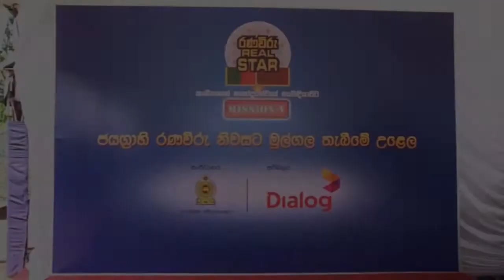‘Ranaviru Real Star Mission V’ Super Star & Finalists Get Their Awards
The recent ‘Ranaviru Real Star Mission V’ singing hero, Lance Bombardier Sampath Sri Palansuriya of Sri Lanka Artillery (SLA) was overjoyed on Thursday (19) to witness the inaugural foundation-laying ceremony for his ‘dream house’ (1st prize) at Prabuddagama Ranaviru village in Horana during a simple ceremony.